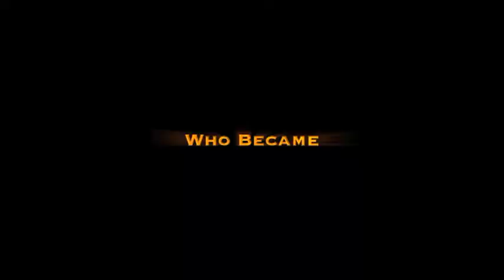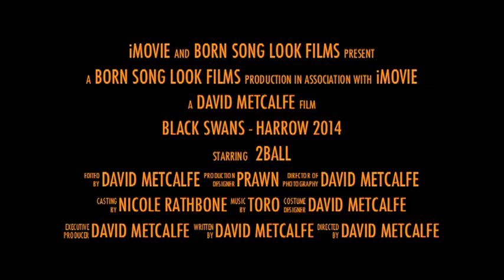The Harrow Trailer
One cricket team, one adventure never to be forgotten